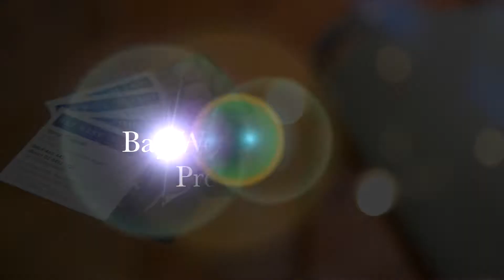20 Ismay Avenue, HOMEBUSH, Sydney, NSW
20 Ismay Avenue, HOMEBUSH, Sydney, NSW

Bay West Inner West Real Estate Agents, Concord West NSW
At Bay West Inner West Real Estate, we recognise that your property is your biggest asset, and selling or buying real estate is one of the most important decisions you will ever make in your life.

for real estate photography, floor plans and real estate video

PMA is focused on getting buyers to real estate agents through quality real estate photography.

We showcase properties helping to keep our agents on top of the marketplace with the best quality service, imagery, multimedia, floor plans and property video.

REAL ESTATE PHOTOGRAPHY | 3D FLOOR PLANS | AERIAL PROPERTY PHOTOS | VIDEO SPECIALISTS | MULTIMEDIA PACKAGES

CALL TODAY AND SEE THE DIFFERENCE! … OUR FOCUS IS GETTING BUYERS TO VENDORS!

Property Marketing Australia
Real Estate Photography, Real Estate Floor Plans, Video, Aerials Property Video, Agent Video

Property Marketing Australia

Phillip Kozis 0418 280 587